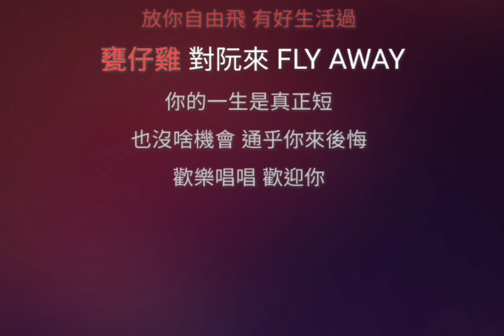玖壹壹 甕仔雞 伴奏版